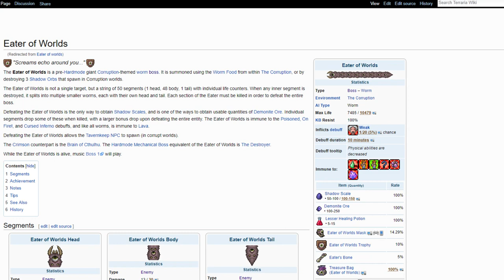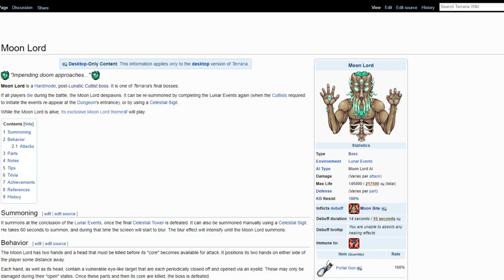[OLD] My Experience With: Terraria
It's not a review... it's just a video detailing my experience with the wonderful platformer known as Terraria!

Outro is "Simply Human" produced by myself!

You have reached the end of the description... you are filled with determination!